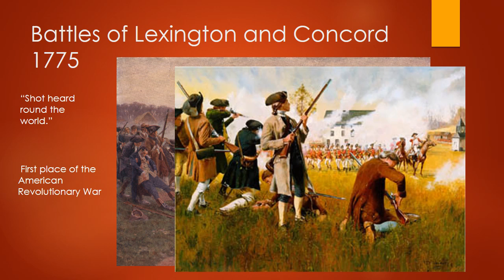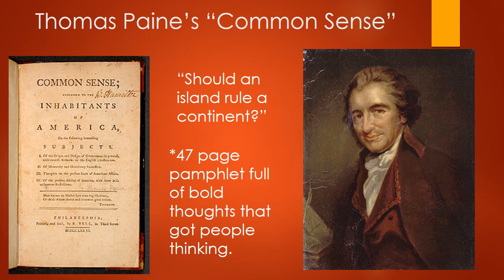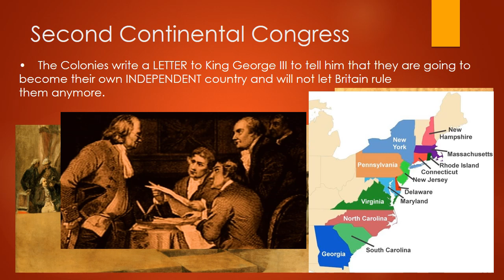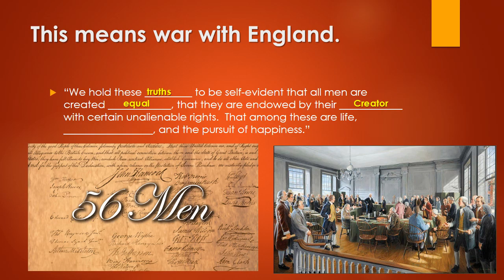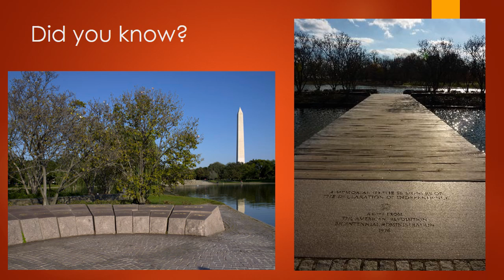Revolutionary War Begins